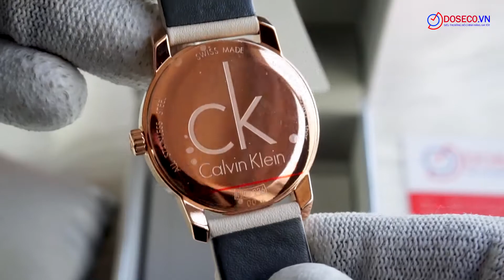[Góc Review nhanh] #1539: Calvin Klein K2G236X6